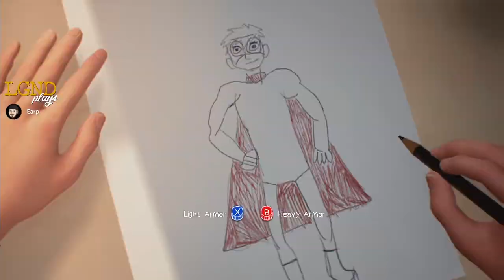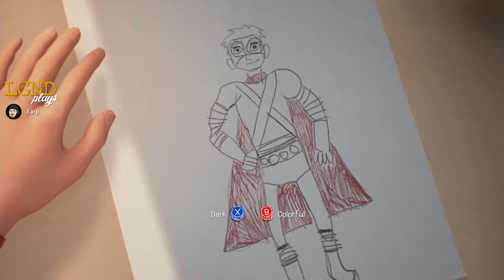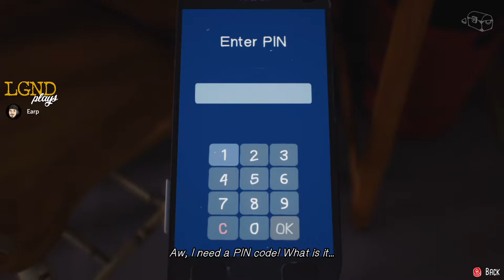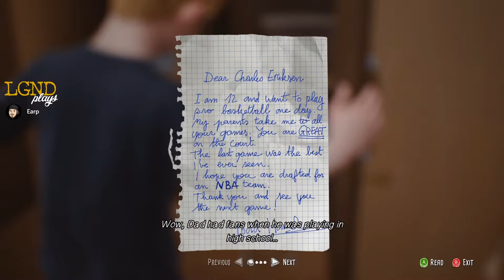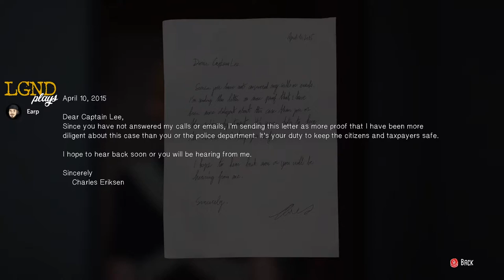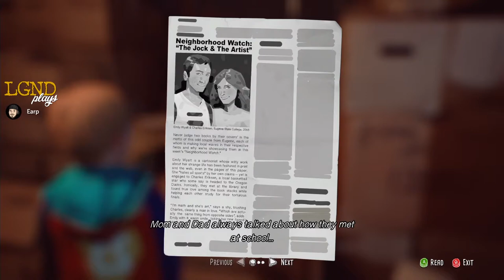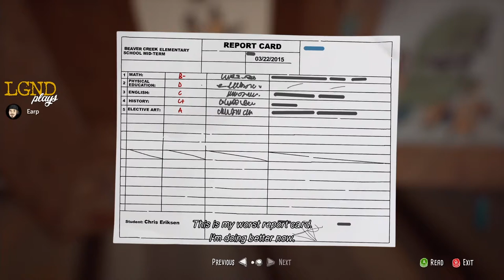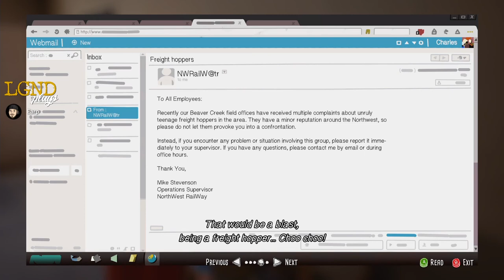LGND Plays Captain Spirit (Part 1/2)